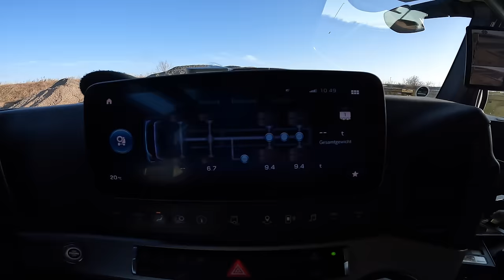#215..M.Korz...sagt er jetzt so....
In dieser Folge sind Aufnahmen vom 10. + 11. Januar zu sehen und zeigen wieder einige der Transporte die ich mit dem SLT der Fa. M. Korz Baggerbetrieb aus Enkenbach-Alsenborn an diesen Tagen gemacht habe.

Danke und LG,

Torsten